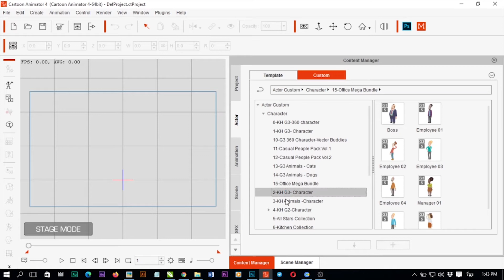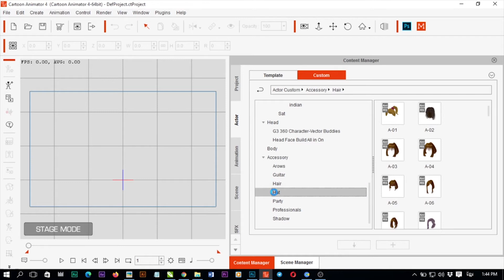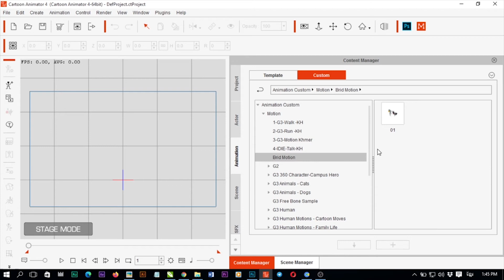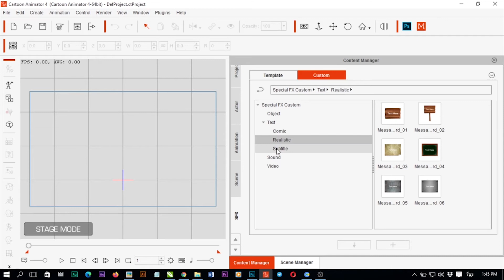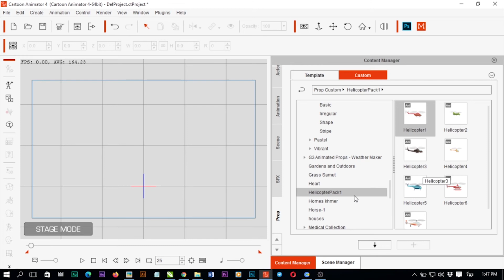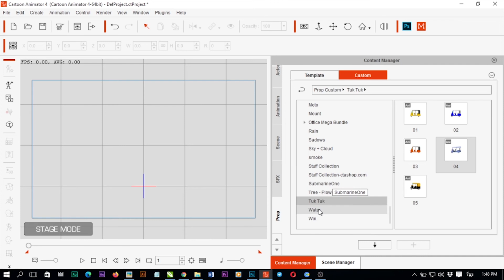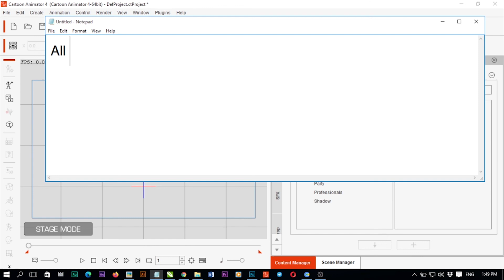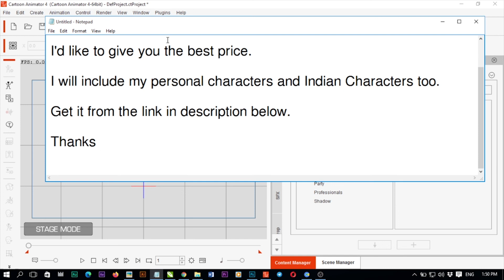Cartoon Animator 4 Plugin Review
In this video, I will show you what you will get from Cartoon Animator 4 plugin. This plugin contains hundreds of characters, custom motion, custom props as well as custom Elastic Motion. You will get a lot from this plugin.

Note: This plugin can be used only with Cartoon Animator 4.